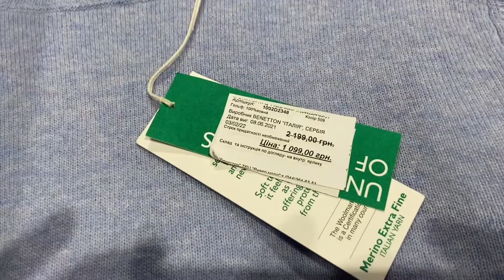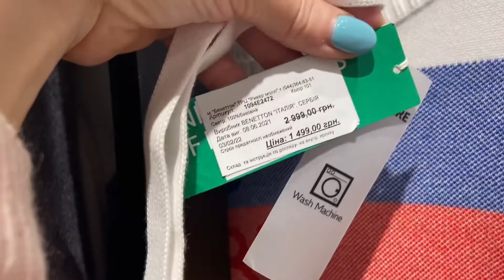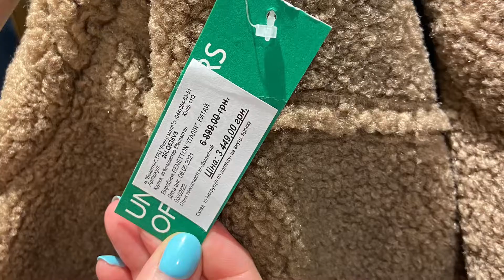Распродажа в RiverMall/ Скидки до 60 % Покупки в Benetton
Шопинг в River Mall зимняя
распродажа